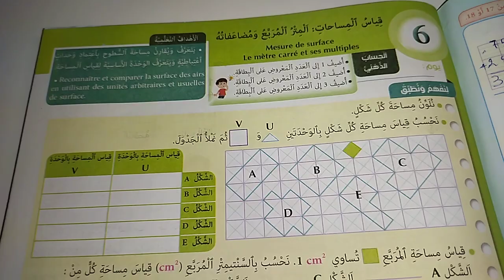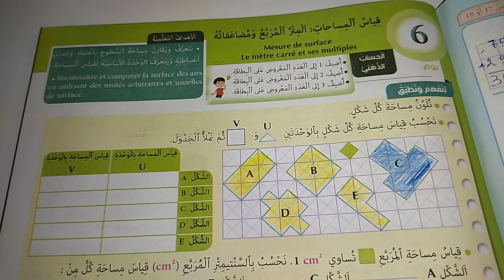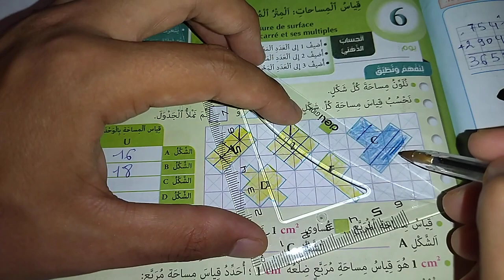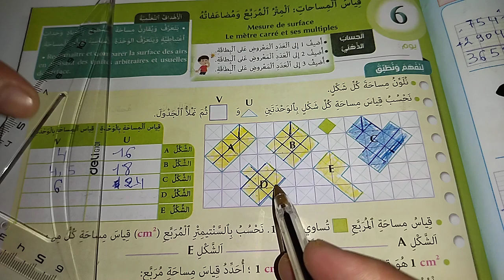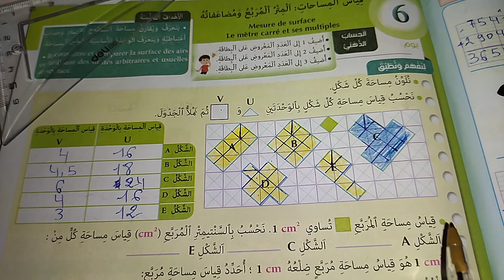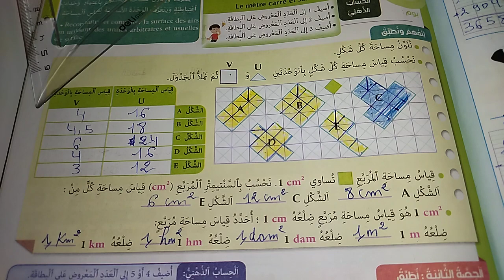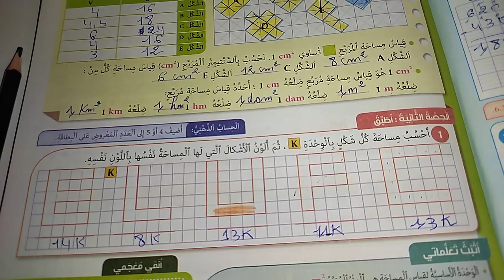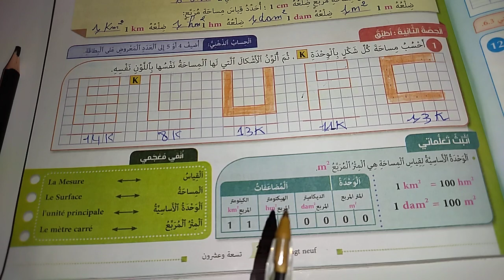29 المفيد في الرياضيات - الرابع ابتدائي - الصفحة